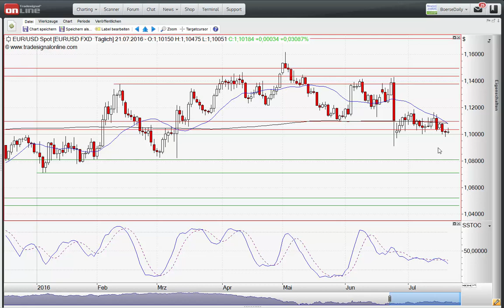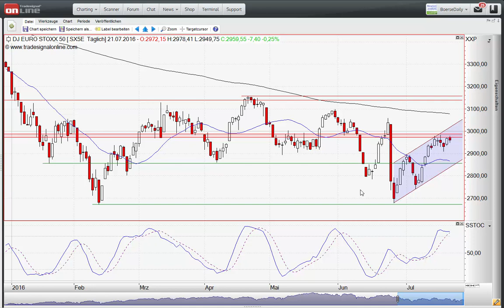ING MARKETS Chart Flash 21.07.2016